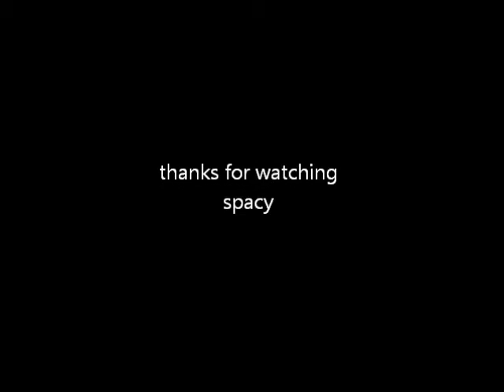gillian anderson slideshow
slideshow of gillian anderson